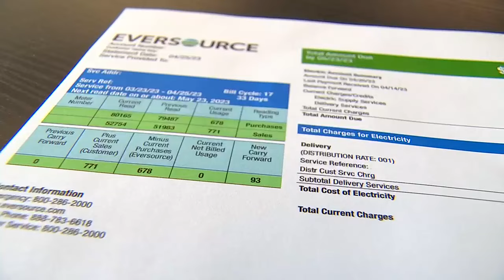Going Solar: Breaking down the cost and savings of solar panels